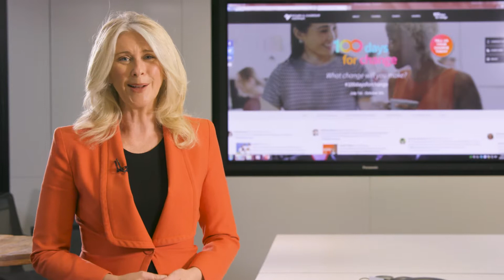Your changes for 100 Days for Change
Tracey Spicer AM explains how you can share the changes you would like to make to advance gender equity in Australia.